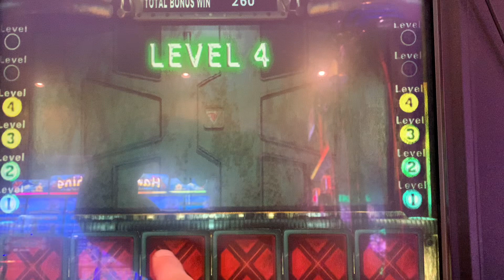July 24, 2023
Alien door bonus